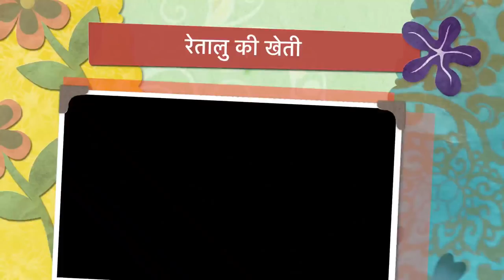रतालू (जिमीकंद) की खेती से भी कर सकते हैं मोटी कमाई | Yam Farming |गराडु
रतालू (जिमीकंद) की खेती से भी कर सकते हैं मोटी कमाई